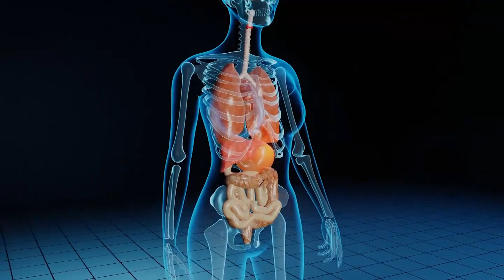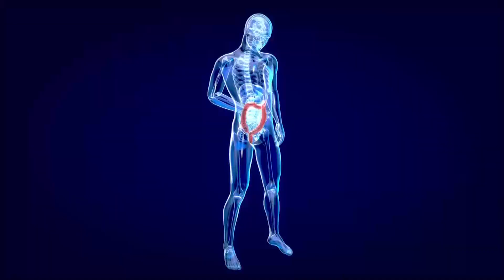CATERINA GEORGI ALIMENTACION PARA MEJORAR EL TRANSITO INTESTINAL LENTO